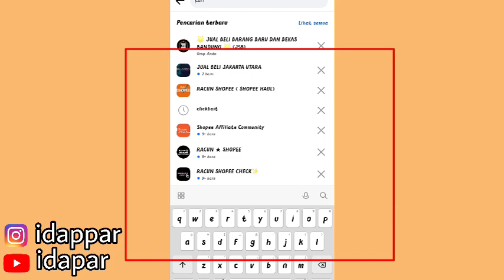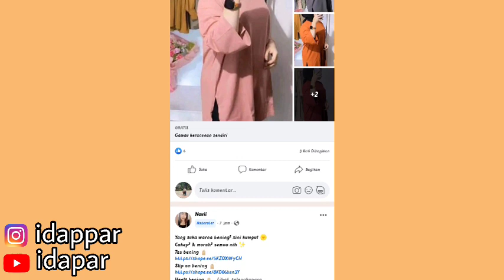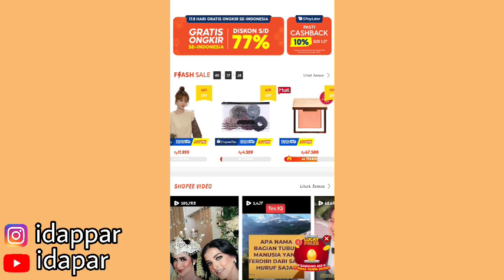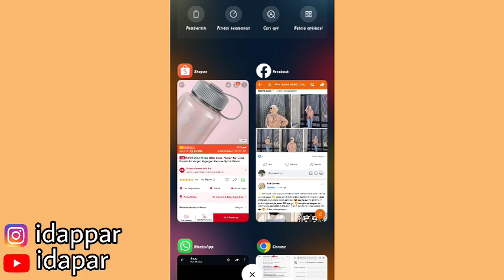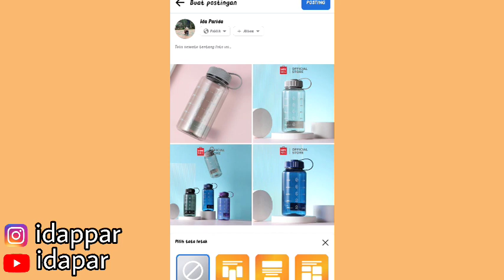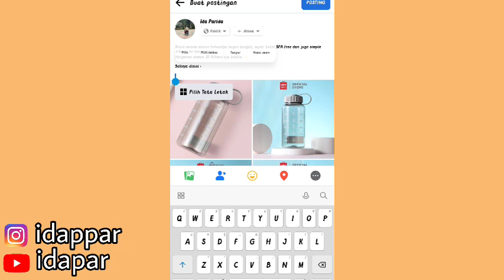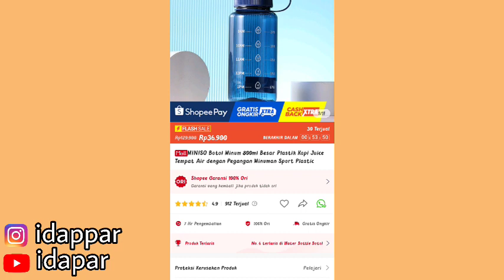SERING POSTING CERITA CLICKBAIT UNTUK PROMOSI SHOPEE AFFILIATE | HATI -HATI PERINGATAN DARI SHOPEE!!